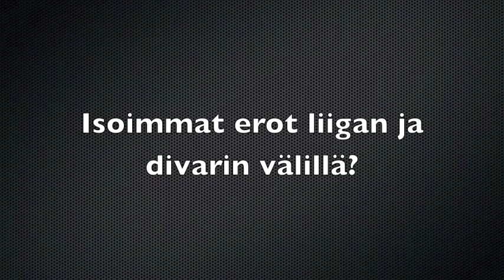Koovee M1: Kauden 2014-15 ennakkohaastattelujen osa 4 Perttu Koljonen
Perttu Koljonen siirtyi Kooveeseen täksi kaudeksi Divarin Lammin Salibandysta. Perttu on pelannut SM-sarjoja junioreissa HU-46:n riveissä ja nyt alkaa ensimmäinen kausi Salibandyliigassa